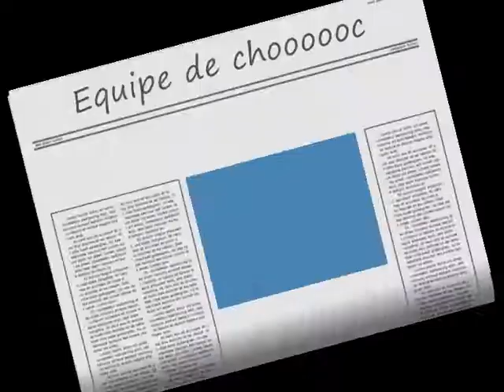TFC team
filles